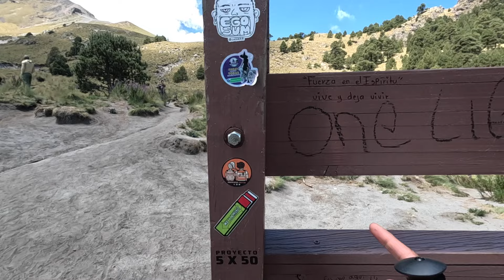Subimos El Volcán "La Malinche"!!! ASSADVENTURES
Logré mi primer cumbre. Aquí comienza una nueva etapa en en canal, estas son el tipo de cosas que quiero lograr, retarme y hacer cosas que me motiven a llegar al límite y salir de mi zona de confort. La meta es lograr todas las cumbres de México, cada una más alta y complicada que la anterior pero las lograré.